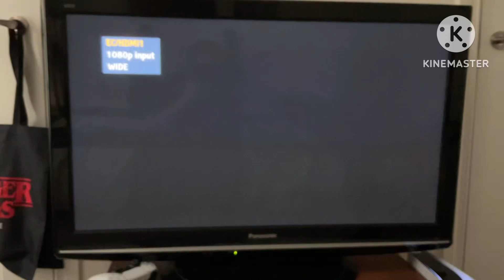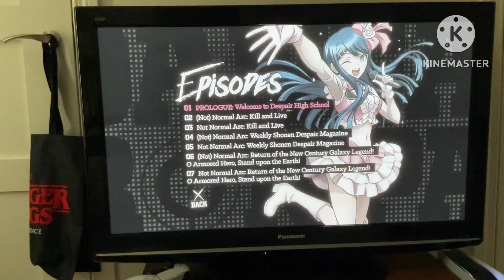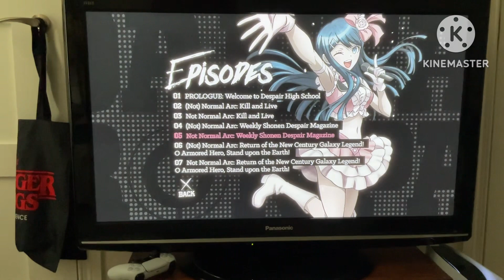OPENING TO DANGANRONPA THE ANIMATION SERIES EPISODES 1-13 (2013) (REQUESTED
HERE IS MY FIRST DVD OPENING VIDEO

(NOTE I HAD TO SKIP THE COMMERCIAL ON DANGANRONPA THE ANIMATION BECAUSE I DON’T WANT IT TO MAKE IT LONG)

PUT A COMMENT WHAT DO YOU THINK ABOUT MY FIRST DVD OPENING